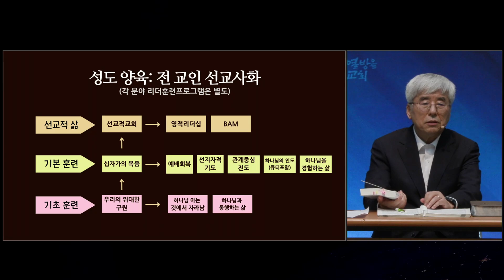토요성경공부 - 영적리더십 / 제5강 / 3.리더의 준비(2)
아브라함을 쓰신 하나님
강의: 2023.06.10